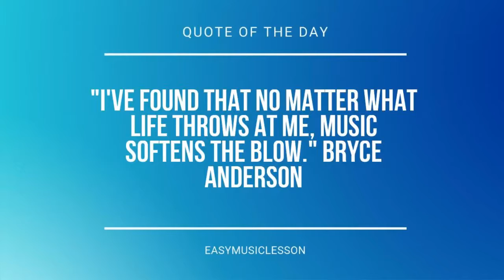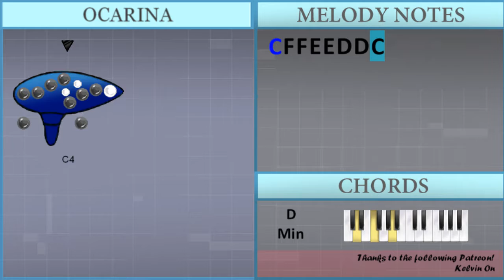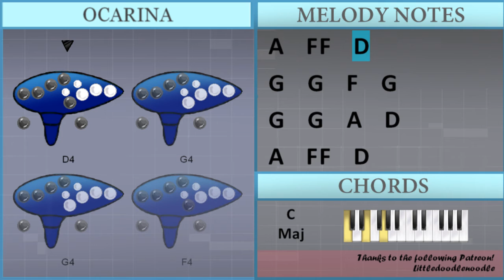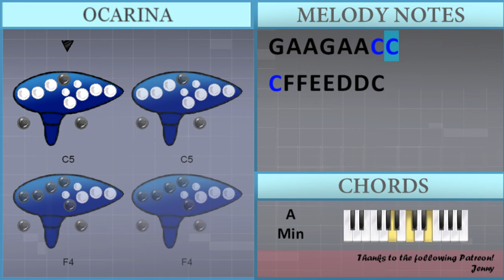How to play Wake by Hillsong on Ocarina (Tutorial)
Comment and let us know how the videos have helped you. It keeps us going! :)The easiest way to learn how to play Wake by Hillsong on the ocarina. It's a ocarina tutorial for Wake by Hillsong.

EasyOcarinaLesson teaches you to play the your favorite instrument, through easy and simple animation so that you too can learn how to play Wake by Hillsong on the ocarina easily. A ocarina tutorial with visual animation graphic.

Chords of  arrangement:
Bb Maj   C Maj   A Min   D Min   Bb Maj   C Maj   A Min   D Min

Melody notes of :
G4 A4 A4 G4 A4 A4 C5 C5
C5 F4 F4 E4 E4 D4 D4 C4
C5 D4 D4 E4 E4 F4 F4 F4
C5   D5
C5   D5   A4   F4
G4 A4 G4 F4 F4   D4
F4 G4 G4 D4 F4 G4 G4
G4 G4 D4 F4 G4 G4
F4 G4 G4   F4 G4 G4
G4   A4 F4   D4
F4   G4   A4   C5
F4   A4 G4   F4 D4
A4   F4 F4   D4
G4   G4   F4   G4
G4   G4   A4   D4
C5
C5
A4
C5
C5
C5
A4
C5